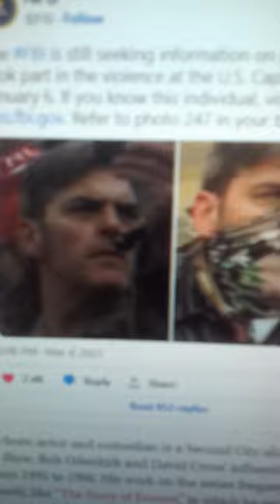Bob’s Burgers Voice Actor for Jimmy Pesto, Jay Johnston, was Charged by DOJ & Arrested by The FBI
Johnston was charged by the Department of Justice in connection to his presence at the Capitol aka over Politics.